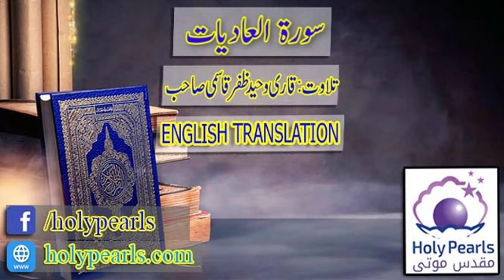Surah Al-Adiyat Translate English By Qari Waheed Zafar Qasmi